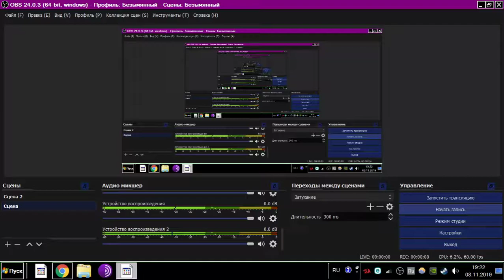FayzleGames - Dead Nest (ArmorGames)